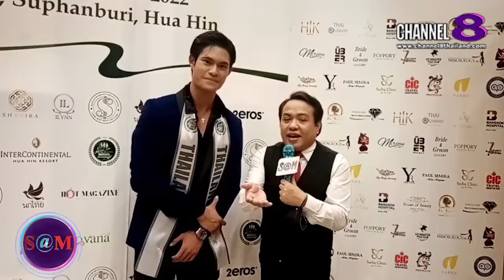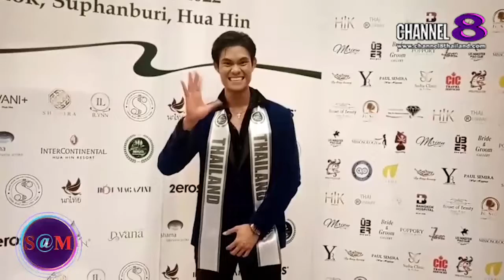TheSaMET!NEWS : เชน​ สหรัฐ​ แผลง​สูงเนิน​ กล่าวถึง​การ​ประกวด​ครั้งนี้​